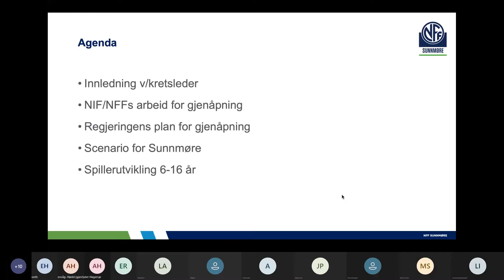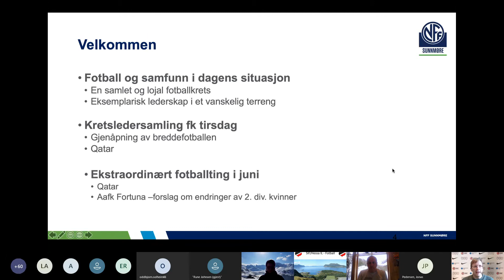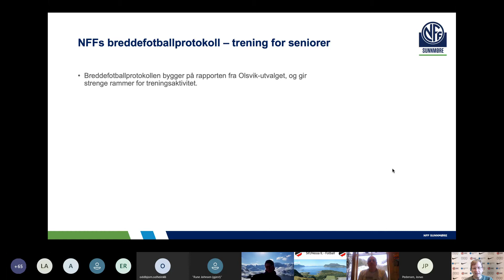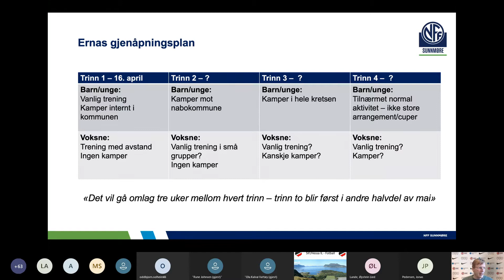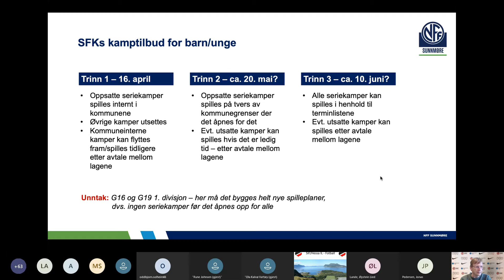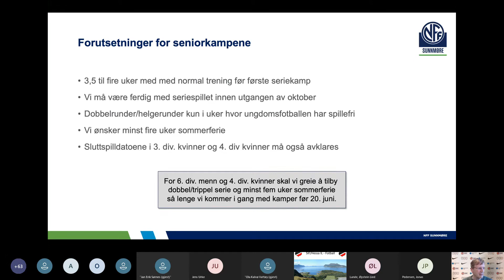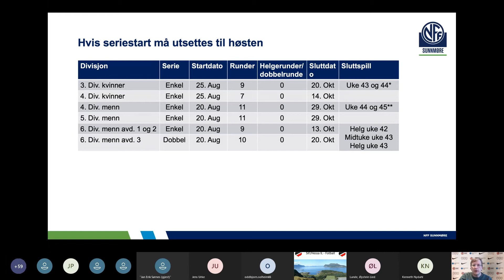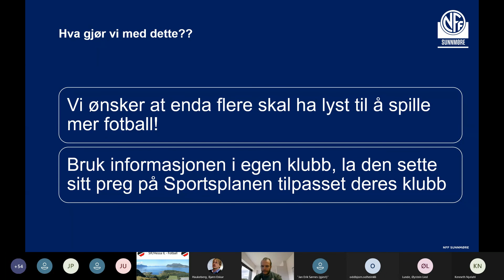Klubbforum om gjenåpning av fotballen